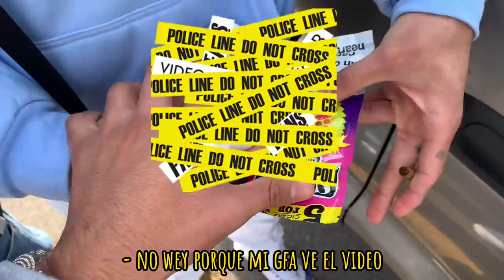ASÍ TERMINAMOS EN ESTE VIDEO | DANDO EL ROLL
Fuimos a dar el roll con los compitas y el desm*dre no podía faltar jaja… 😂👍🏼🔥

JosxAnaya
Drill Boyz
Vlogs
Entretenimiento
Diversión
Your Papi Chulo